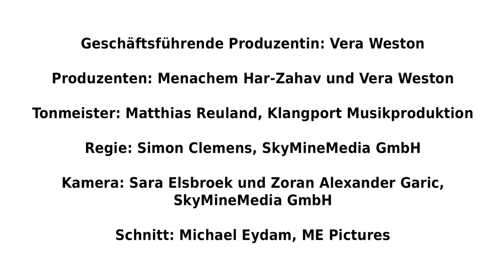Franz Liszt „Totentanz“ - Menachem Har-Zahav, solo piano (Klavier solo ), Fazioli F308 (2023)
This channel is not monetized. If you would like to tip me, it will be very much appreciated.

Dieser Kanal ist nicht monetarisiert. Wenn Sie mir ein Trinkgeld geben möchten, wäre ich Ihnen sehr dankbar. : )

Menachem Har-Zahav plays his own arrangement of Franz Liszt's „Totentanz“ originally composed for piano and orchestra. /
Menachem Har-Zahav spielt seine eigene Bearbeitung von Franz Liszts „Totentanz“ im Original für Klavier und Orchester komponiert.

from the album / aus dem Album "Piano Sunrise" (graphics design album cover by Chaia Weston)

piano/ Klavier: Fazioli F308
recorded / aufgenommen: May 6, 2023 / 6. Mai 2023
Alte Kirche, Collegium Leoninum
Bonn (Germany)

Executive producer / Geschäftsführende Produzentin: Vera Weston

Producer / Produzenten: Menachem Har-Zahav und Vera Weston

Sound engineer / Tonmeister: Matthias Reuland, Klangport Musikproduktion

Director / Regie: Simon Clemens, SkyMineMedia GmbH

Camera / Kamera: Sara Elsbroek und Zoran Alexander Garic, SkyMineMedia GmbH

Editor / Schnitt: Michael Eydam, ME Pictures